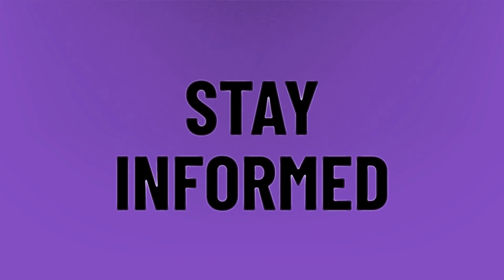How many State of the Union addresses have there been?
Sotu 2020 • How many State of the Union addresses have there been?